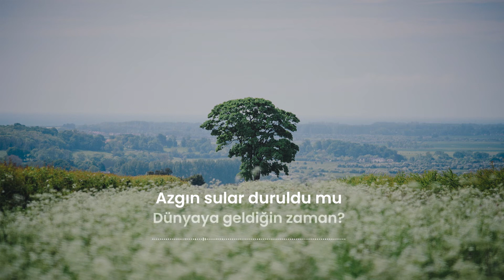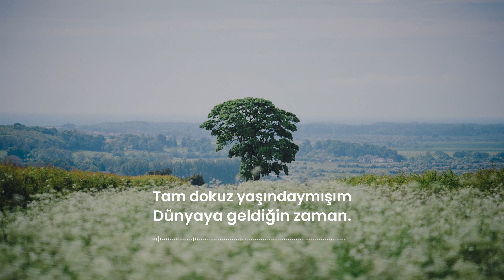Bir Doğum Günü İçin • Sabahattin Ali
Benim alnıma yazıldın
Dünyaya geldiğin zaman
•Dinlemek isteğiniz şiirleri yorum kısmına yazarsanız, sizler için yorumlayabilirim.
Göklerin yüzü güldü mü
Dünyaya geldiğin zaman?
Azgın sular duruldu mu
Dünyaya geldiğin zaman?

Güneşler gibi tek miydin?
Ay ışığından ak mıydın?
Böyle nazlı çiçek miydin?
Dünyaya geldiğin zaman?

Yıldızlar halin sordu mu?
Bulutlar selam durdu mu?
Yerlerin kalbi vurdu mu?
Dünyaya geldiğin zaman?

Aşkını candan duymuşum,
Canım yoluna koymuşum.
Tam dokuz yaşındaymışım
Dünyaya geldiğin zaman.

Kimbilir nasıl güzeldin,
Göklerden yere süzüldün...
Benim alnıma yazıldın
Dünyaya geldiğin zaman
Şiir: Sabahattin Ali